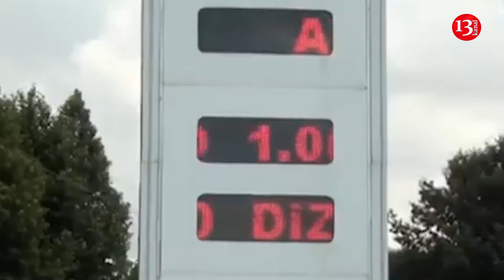Yaxın vaxtlarda Azərbaycanda benzin və dizel BAHALAŞACAQ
Yaxın vaxtlarda Azərbaycanda Aİ-92 markalı benzin və dizel bahalaşacaq.
Bu barədə “Bakinski Burila” Teleqram kanalı məlumat yayıb.
Bildirilir ki, qiymət artımı çox olmayacaq.
Eynizamanda qeyd olunur ki,  ki, Aİ-92 markalı benzinin keyfiyyəti yüksək deyil və nisbətən ucuzdur. Xatırladaq ki,
Hazırda ölkədə Aİ-92 markalı benzinin 1 litrinin pərakəndə satış qiyməti 1 manat, dizelinki isə 80 qəpikdir.